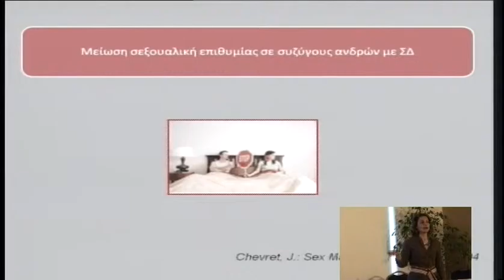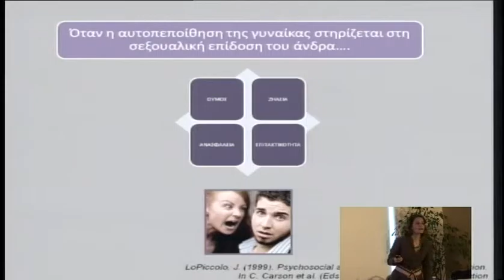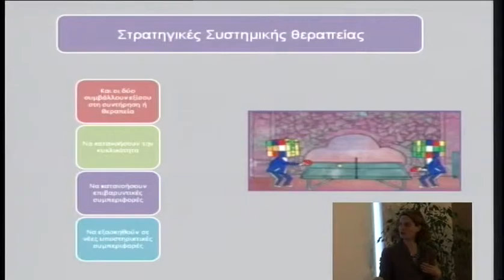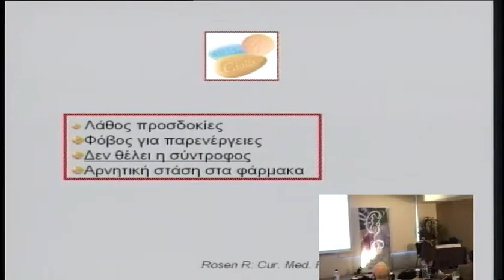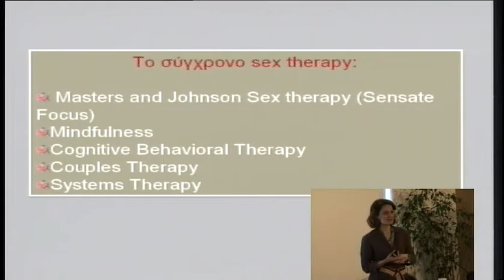3o diadr thursday 14 1